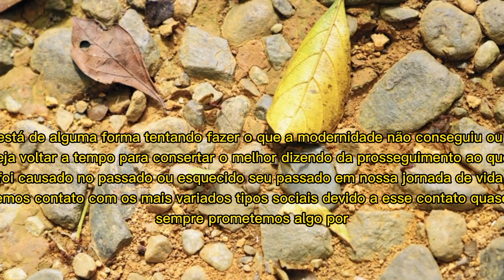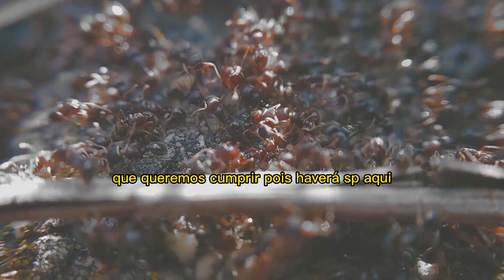O que significa sonhar com formiga no corpo a boca cabeça ou no cabelo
tudo que a vida pode mostrar

 inscreva- se no canal para não perder nenhum conteúdo do canal